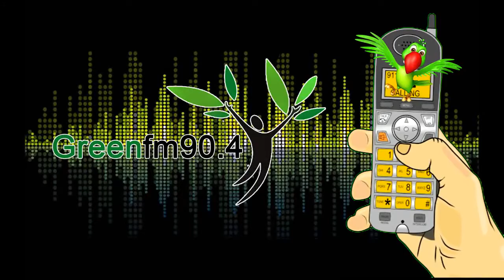Greenfm90.4 - Wrong No - 300